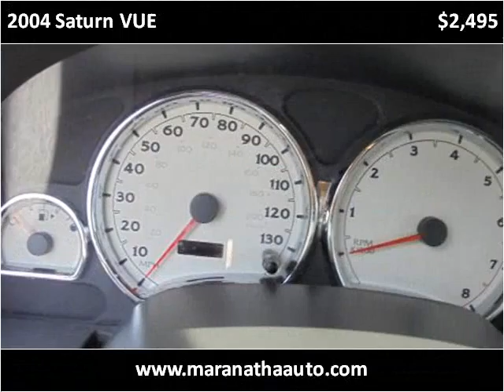2004 Saturn VUE Used Cars Dayton OH